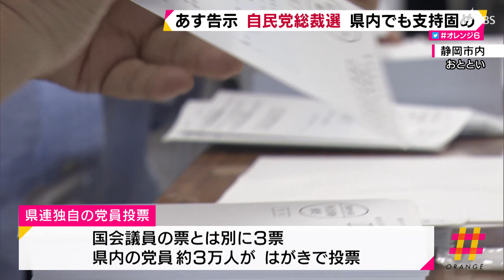９月８日告示 自民党総裁選 静岡県内でも支持固め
９月８日告示される自民党の総裁選挙です。議員票で優位となっている菅官房長官に対し、地方票の獲得を狙う岸田政調会長が９月５日、静岡を訪れ支持を訴えました。

　自民党内の５つの派閥の支持を得て、議員票で優位となっている菅官房長官は、無派閥議員の支持も広げています。６日、小泉環境大臣は地元・神奈川県横須賀市で開かれた会合で、菅氏の支持を表明しました。
‹石破茂元幹事長›「全力でやります」
　また、石破元幹事長は７日、党所属の参院議員の事務所を訪れ、支持拡大を呼びかけました。
　一方、地方票の獲得を狙う岸田政調会長は５日静岡を訪れ、２０１９年１２月に亡くなった望月義夫元環境大臣の墓前に花を手向けました。望月さんは自民党・岸田派で事務総長を務め、総裁選を目指して岸田政調会長と政治活動を共にしてきました。
‹自民党総裁選候補　岸田文雄政調会長›「望月さんと一緒に戦う日がいよいよやってきた。あの世からしっかりと見守っていただければ」
　このあと、岸田さんは静岡市内のホテルに移動し、上川陽子県連会長など、岸田派に所属する県内の衆院議員と党員に向けて決意を語りました。
‹自民党（岸田派）上川陽子県連会長›「（Ｑ、静岡での地方票の目標は？）静岡の予備選は、（得票数に応じて割り振る）ドント方式になりますので、（党員投票による）皆さんの総意で１票を目標にしたい」
　自民党総裁選で、県連には国会議員の票とは別に３票が割り振られていて、県内の党員約３万人には投票用の往復はがきが送られます。